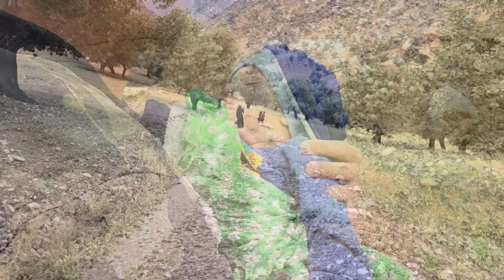Iranian women being caught with a six-month-old baby in the most severe storm and hail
Today, when the grandmother, Ashraf and Mahyar went to wash the blankets by the river, suddenly a strong storm engulfed them and they took shelter in the house of a herdsman. Such a hailstorm was unprecedented in this area.